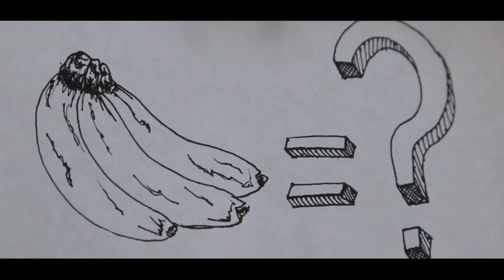Campaign Fashion Film - Can-Ban & reused cigarette ends SS16 by ELEYTE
A party in a decadent atmosphere takes place,but there are no Canarian bananas as expected for the guests so they go in the search of some. As usually, everything in excess doesn´t ends in the best of the ways.
*Canarian bananas and cigarette ends are decontextualized and integrated in the prints of the garments (exclusive from the brand).

eLeyTe, created by enthusiasts of the ephemeral art, the diversity and visual perpetuity , that manifest each one of the exclusively elaborated garments made at experienced local workshops.

The privileged situation and the option for knowing other cultures where landscapes and forms flood imagination, permits unique collections in which the prints are designed and the garments are made 100% in the Canary Islands. Fantasy is an important part in the creative process, it permeates each one of the garments fabrics creating this way a balanced and aesthetic whole.

Units are elaborated in limited quantities, where tribal art, geometric abstraction and surrealism are some of the themes of inspiration which gives life to peculiar prints that transmit the harmony of the particular world of eLeyTe.